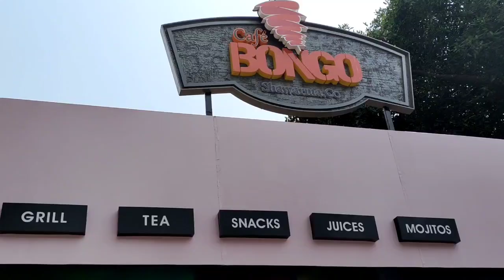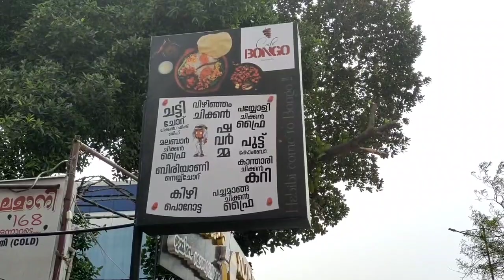ഞങ്ങൾ എന്തിന് എറണാകുളത്തേക്ക് shift ചെയ്തു/ND VLOGS!!